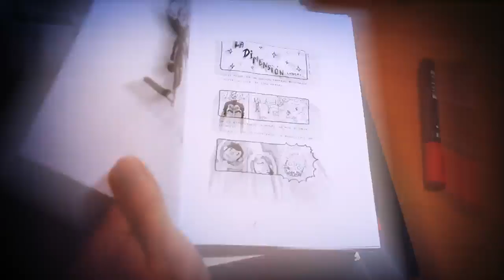LA DIMENSIÓN CHACHI - Animación | Happip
En esta animación surrealista de humor nuestro protagonista entrará en la DIMENSIÓN CHACHI. ¡Descúbrela!